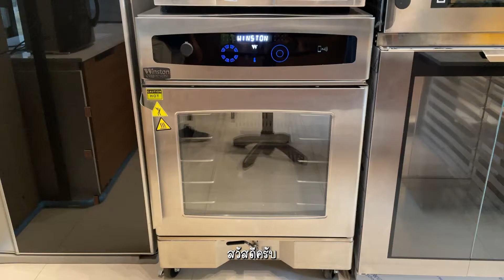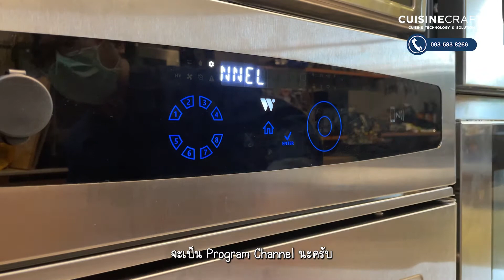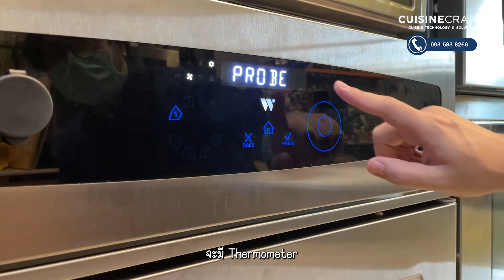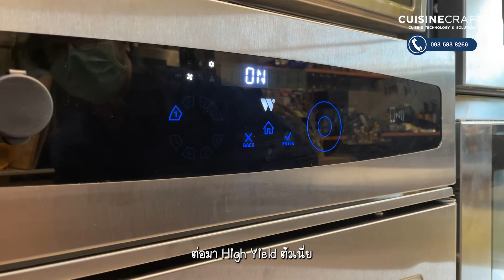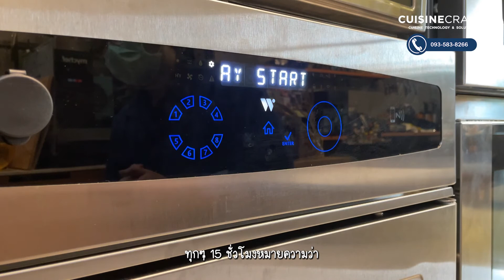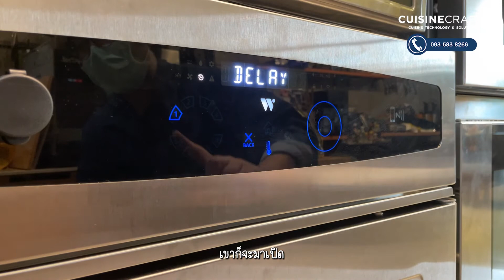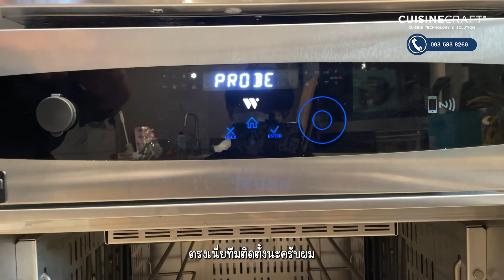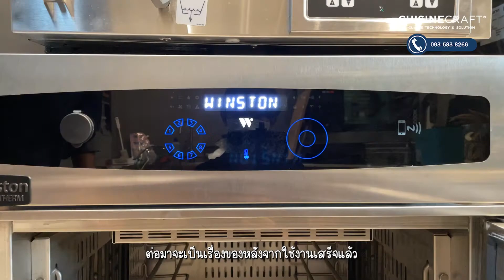Cuisine Craft | Cvap วิธีใช้งานเบื้องต้น วิธีการตั้งค่าต่างๆและรายละเอียดฟังค์ชั่น ในแต่ละ Channel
Cvap วิธีใช้งานเบื้องต้น วิธีการตั้งค่าต่างๆและรายละเอียด ฟังค์ชั่น ในแต่ละ Channel / Glass Cleaning และDrain น้ำออก / เชื่อมต่อและสั่งการผ่านapp มือถือและคอม / ใช้งานอุปกรณ์เสริมและภาชนะที่เหมาสม